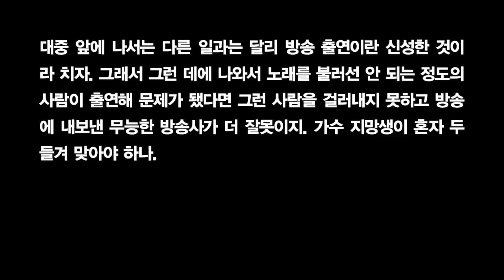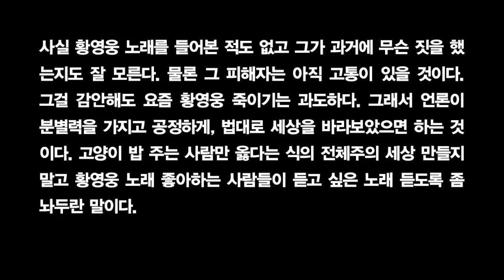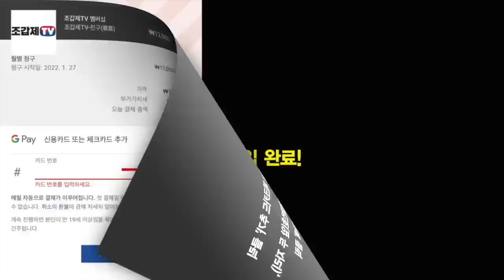"황영웅은 가수이지 추기경이나 종정 후보가 아니다"(수)